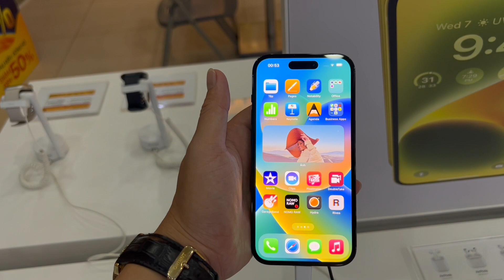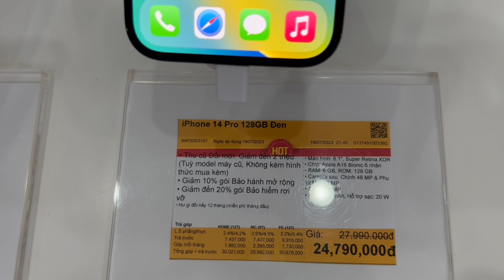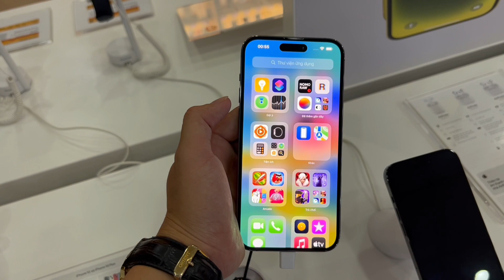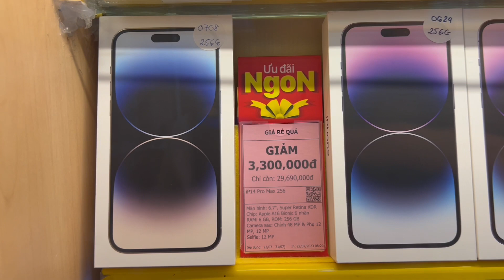Cập Nhật Giá IPHONE 14 PRO MAX CUỐI THÁNG 7 tại Thế Giới Di Động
👉 GIÁ IPHONE Ở NHỮNG SHOP KHÁC NHAU SẼ CÓ GIÁ KHÔNG GIỐNG NHAU
👉 IPHONE MÀU KHÁC NHAU SẼ CÓ GIÁ & KHUYẾN MÃI KHÁC NHAU